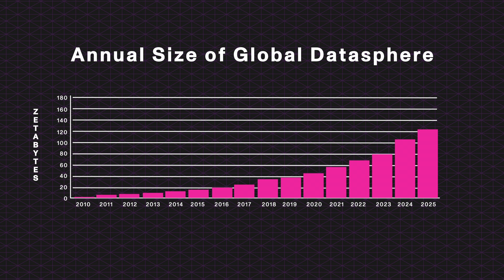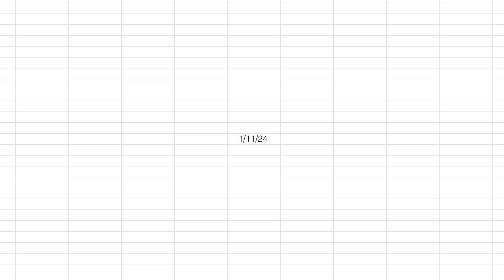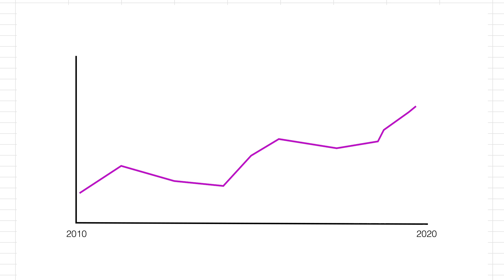Federated vs Centralised: Data Governance Explained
In this video, we dive into the key differences between federated and centralized data governance. Discover how each approach impacts data management, security, and accessibility. We’ll break down the pros and cons of both systems, helping you understand which model might be best for your organization. Join us for a comprehensive look at data governance!